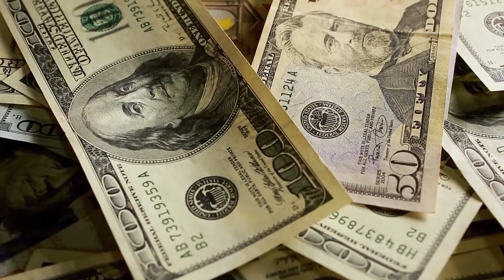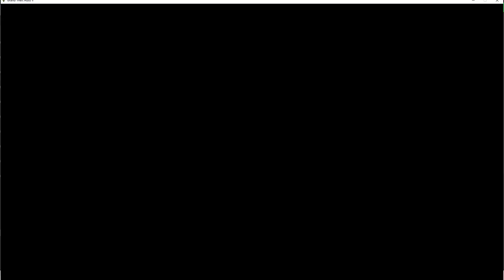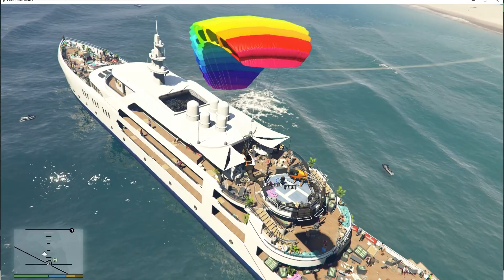FESTA DO NEYMAR no GTA 5 | Invadindo o Iate Particular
Salve meus assadinhos, hoje vamos invadir a festa particular do grande astro do futebol, o próprio Neymar

gta gtav gta5 mod

🔴 LIVES TODOS OS DIAS OS MEIO DIA
🆙 ÚLTIMA SERIE DE GAMEPLAY
🎮 O Servidor mais Assado do Discord